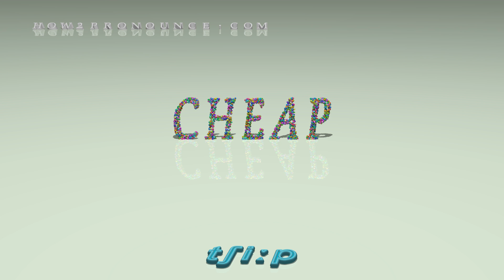cheap - pronunciation + Examples in sentences and phrases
This is the pronunciation of cheap in British English + a few examples of its pronunciation in phrases and sentences.